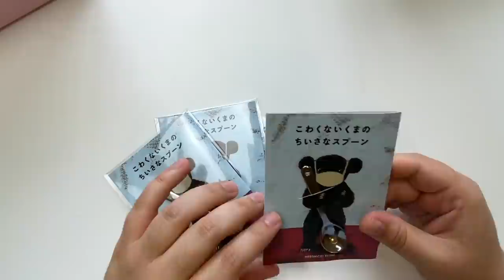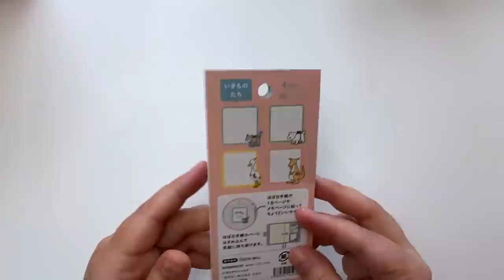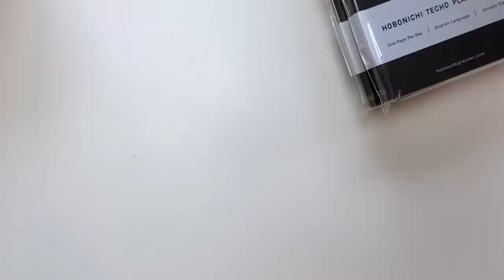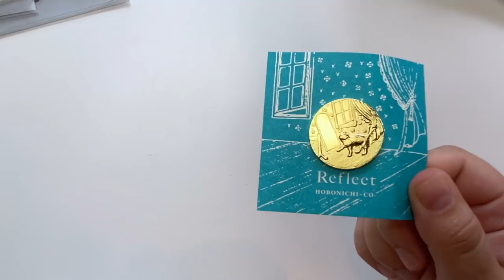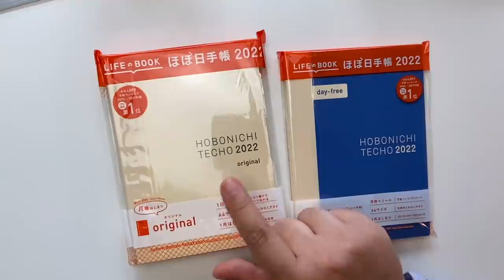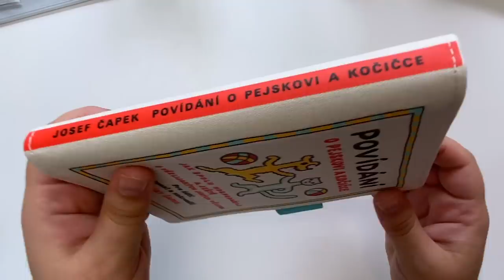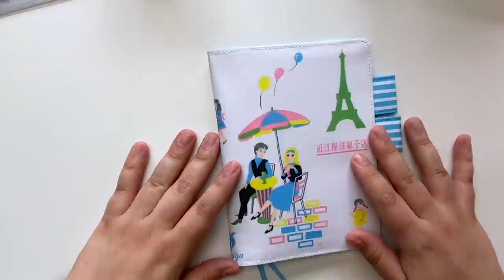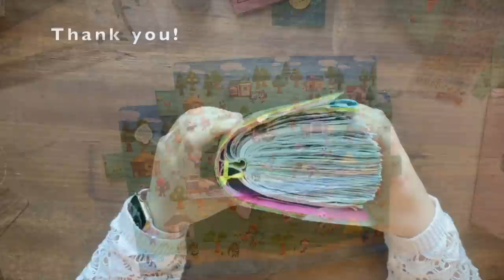My 2022 Hobonichi Haul | Quoth the Crow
Hello! I hope you enjoy this video! Happy Hobonichi Season!

Timestamps
Gift Bag, Freebies, Stickers 2:01
First Box 4:18 Accessories 5:17
A5 Books 8:23 A6 Books 9:06
A5/Cousin Cover (Glen Plaid) 9:44
Second box 11:07 Brass Button (Reflect) 12:41
Hobonichi Weeks (Washoii, Dreamscape)14:21
A6 Covers 15:37